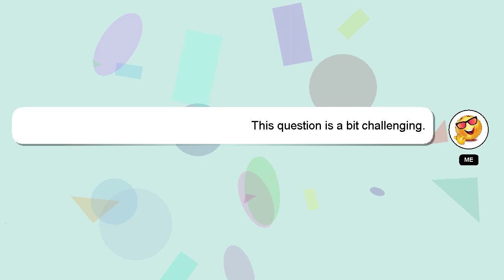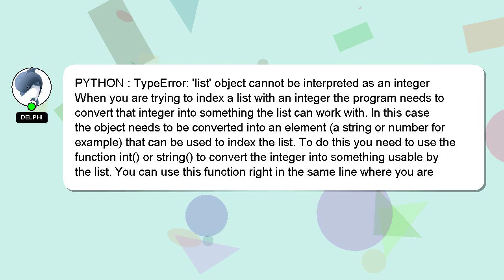PYTHON : TypeError: 'list' object cannot be interpreted as an integer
integer PYTHON cannot as be : TypeError: 'list' interpreted an object